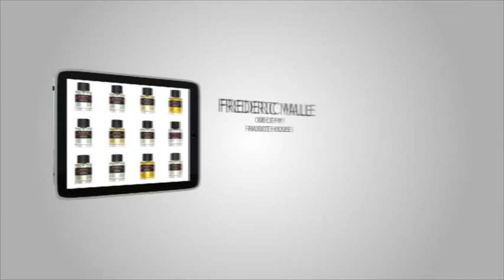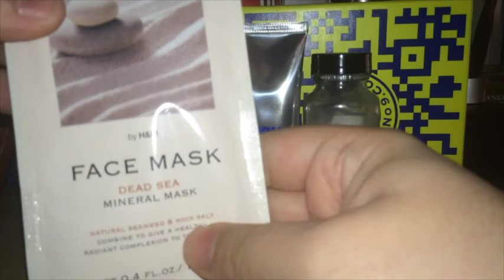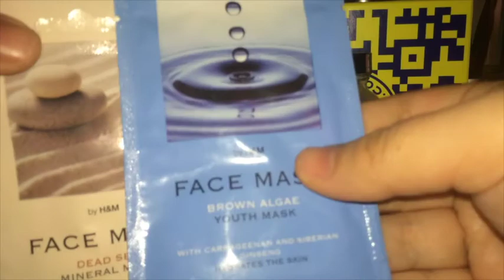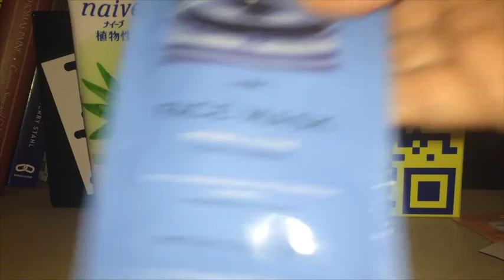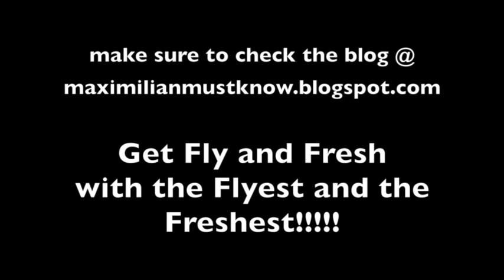Maximilian Must Know (How A Gentleman Should Properly Care For His Face